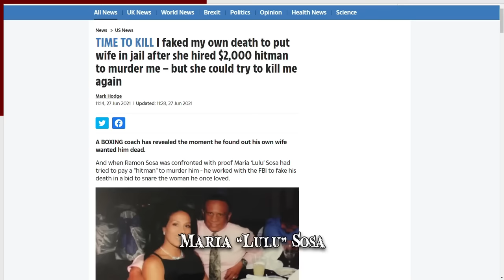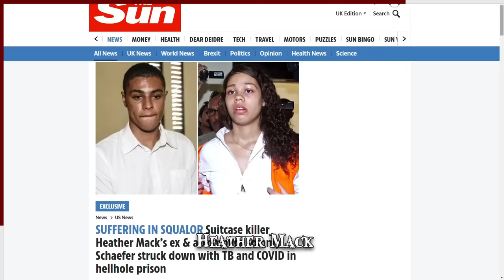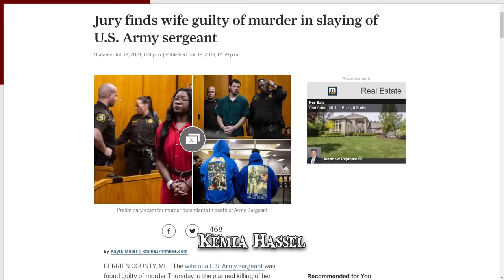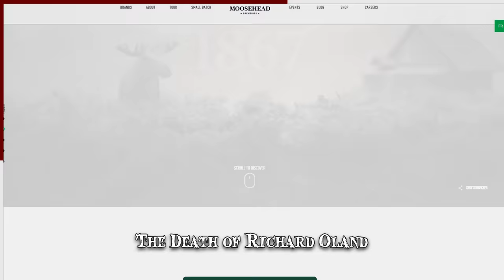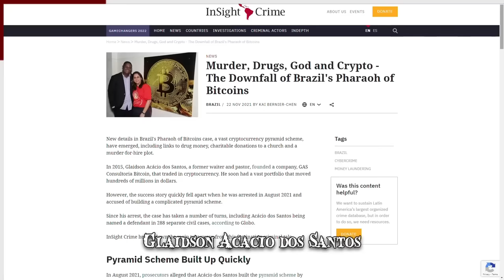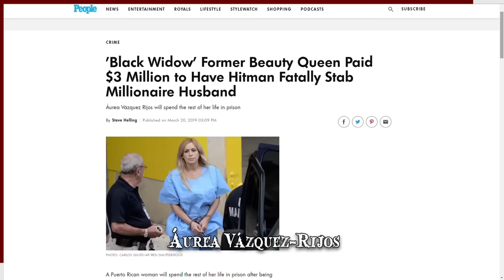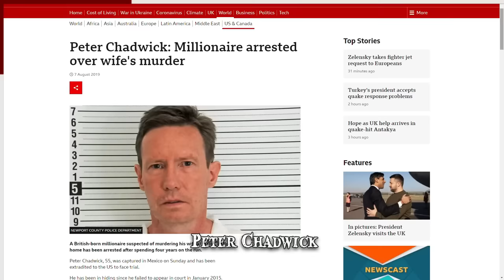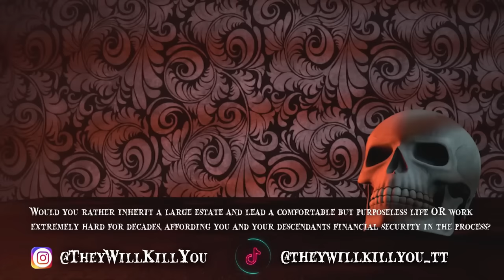When Inheriting Money Goes Wrong